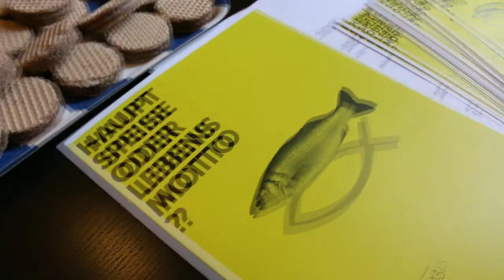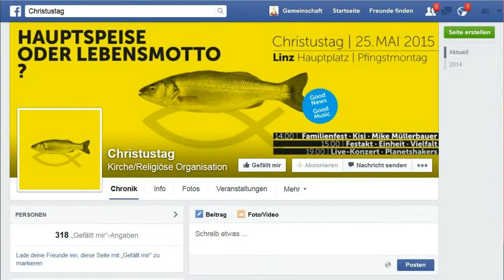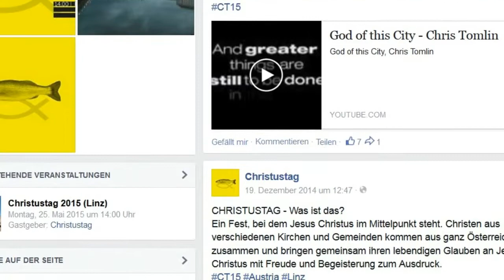Der Jesusmarsch zum Christustag 2015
Zum Auftakt des Christustages am Pfingstmontag, 25. Mai in Linz wird es einen Marsch für Jesus von einem Sammelpunkt in Bahnhofsnähe zum Linzer Hauptplatz geben. Welche Programmhöhepunkte für diese überkonfessionelle Großveranstaltung geplant sind, berichtet Gerald Wakolbinger vom Veranstaltungskomitee des Christustags 2015.